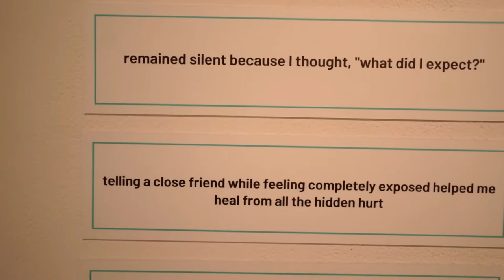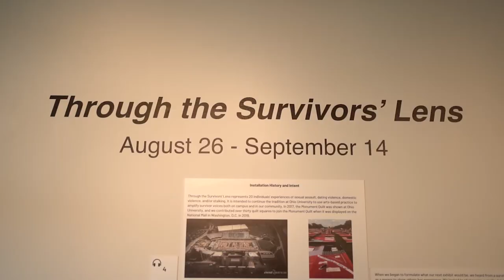Through the Survivors' Lens: Geneva Murray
With narration from Geneva Murray, this video gives you an idea about the Through the Survivors' Lens exhibition at Ohio University. The exhibit displays writings and photographs, along with voiced memoirs from survivors of various tragic events.